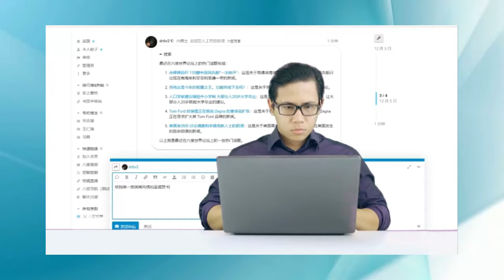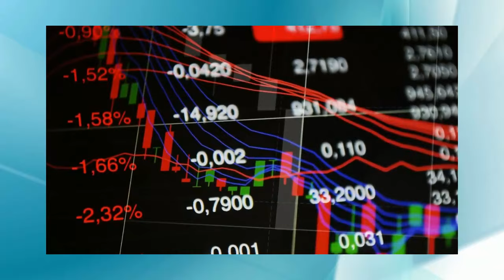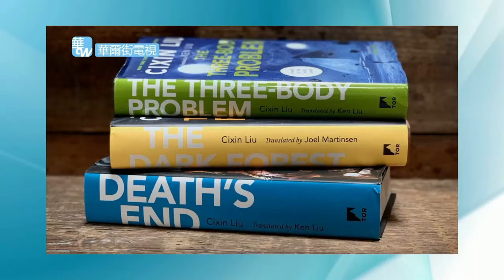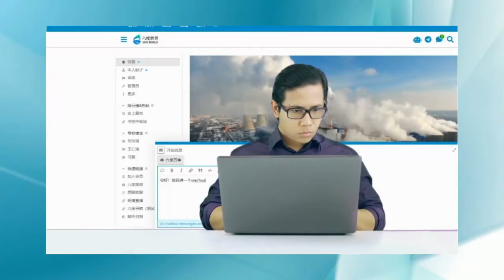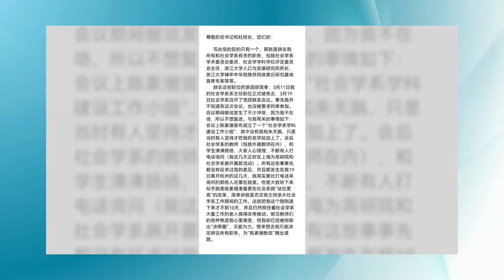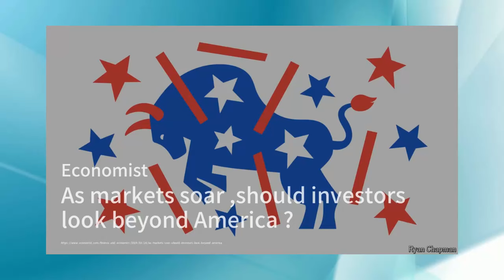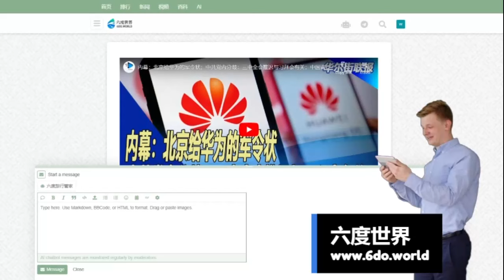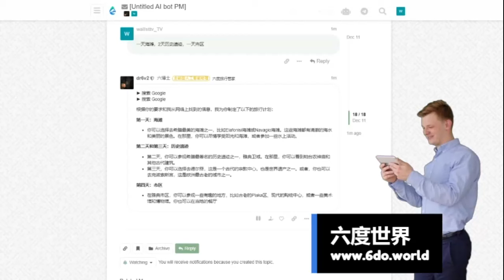彭麗媛長沙調研工作；赵鼎新教授一口气辞去了好几个职务；《三体》网飞版开播引争议；中国与台湾的争端正在这个前线岛屿附近展开；特朗普在曼哈顿法庭面临财务真相的时刻 | 華爾街電視完整版（0325）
彭麗媛長沙調研工作；中国正考虑让老板为“隐形”加班付工资；馬面裙熱銷 ，曹縣人賺翻；恐袭之后，莫斯科中国留学生“出门要背国旗”？特朗普在曼哈顿法庭面临财务真相的时刻：華爾街電視簡報20240325

赵鼎新教授一口气辞去了好几个职务：眼见教师们的各种焦虑我心里难受，但我已经被排除出‘决策圈’，无能为力。想来想去我只能决定辞去所有职务，为‘陈素珊新政’腾出道路：六度世界20240325

《三体》网飞版开播引争议：剧情“魔改”遭批，文革场景引质疑| 沙伦艺报（第69集 ）

中国真是处在艰难的时刻，当局发布的经济新闻和数字令难以置信；以莫名其妙的 “新质生产力”开拓新局面？六度挑戰20240324

中国刺激经济增长的计划：一个带有熟悉理念的新口号；中国与台湾的争端正在这个前线岛屿附近展开；抵抗是徒劳的，但也许对于人工智能来说不是这样：華爾街電視簡報20240324